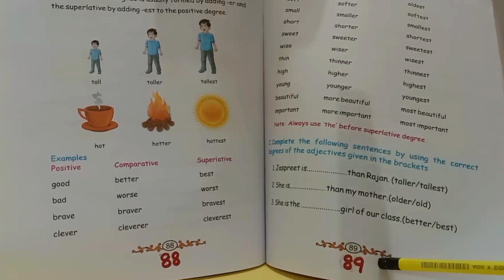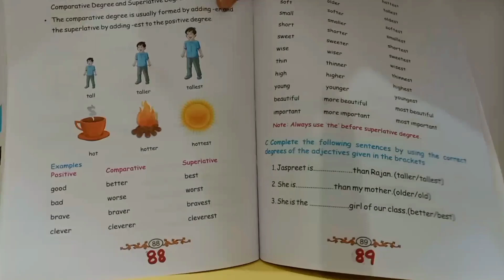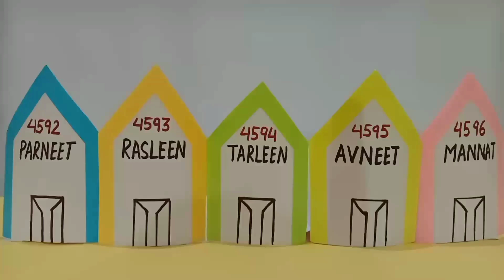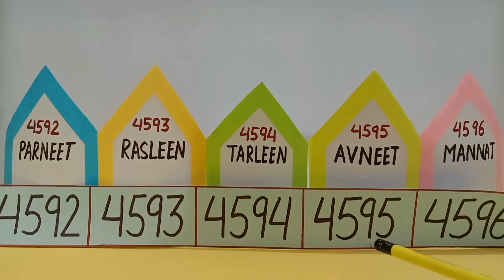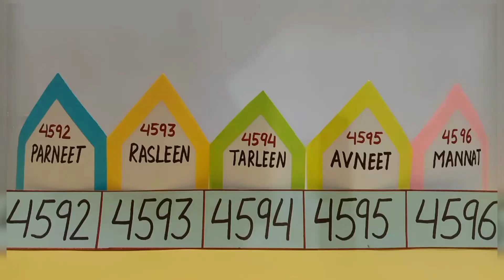Learn about successor and predecessor in ENGLISH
Class: 5th
Maths
Learn about successor and predecessor (Learn numbers by changing T.V channels & book pages)